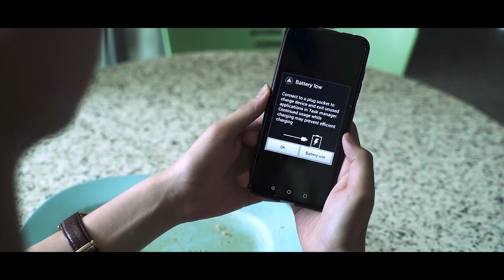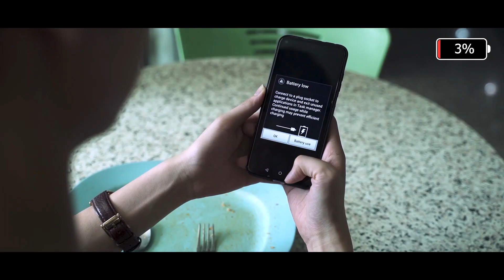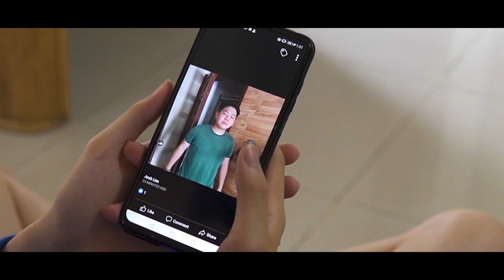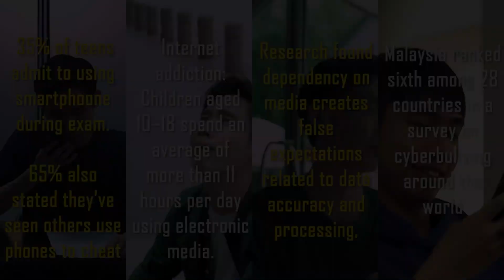PSA: Don't Abuse The Media! [Comedy]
The world now is full with all kind of fun digital media. As beneficial these media are towards humans,  there're also times we would abuse the usage. This short comedy PSA is to urge all to be wise when using the media and not abuse it.

Director: Lyon
Scriptwriter: Lyon
Videographers: Alan
Assistant Videographer: Lyon, Tiffany
Editor: Lyon
Gaffer: Diana Ong
Main Actor: Ben Teng